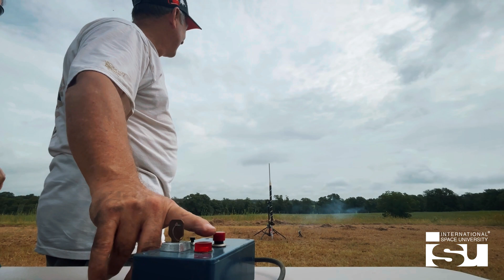SSP24 Rocket Launch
🎉 We’ve officially wrapped up Week 5, and the SSP Rocket Launch Competition has successfully completed its 27th mission! This year, with a larger launch site, participants created bigger rockets and aimed for higher flight altitudes. ✨

The rocket launch competition is a beloved tradition at ISU-SSP, beginning 27 years ago in Houston. This year, John Connolly guided participants back to Houston, where six brand new SSP rockets took to the skies.

What’s surprising is that most participants had no prior rocket-building experience, completing the entire journey from learning to launching in just three workshops and a total of one day of actual building. The competition evaluated both flight altitude and the rockets' payloads. Each team selected a treasured item as their payload, along with Texas-style hot sauce and the classic payload of eggs, all set for a successful launch and safe landing. Team 4, Spicy Rocket, achieved the highest altitude at 217 meters, while Team 1, Spicy Thunderstorm, claimed the overall victory.

📣 Houston, SSP is ready for launch! 🚀🚀🚀🚀🚀🚀